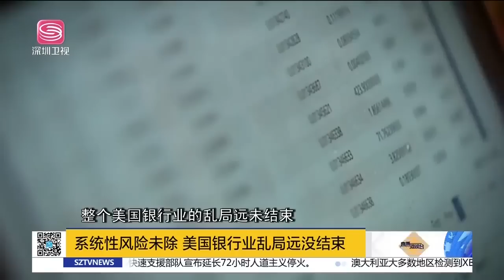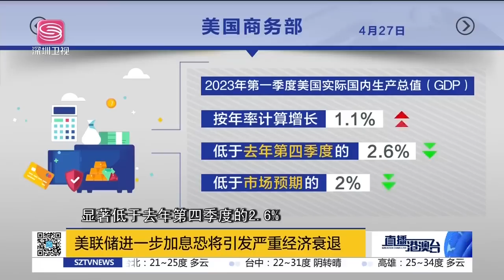韓對華出口暴跌3成，拜登挖坑韓企秋後算賬！奪華在非影響力？日替美充當急先鋒！加息惡性循環，美銀行危機再蔓延！|直播港澳台【精編版20230502】